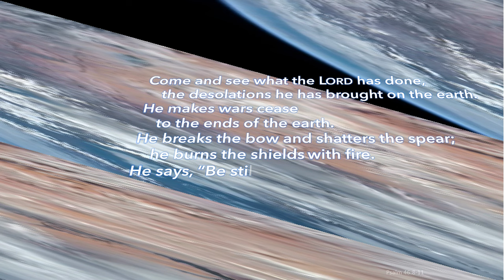Message: God is our refuge and strength